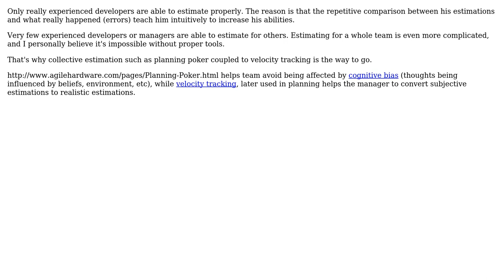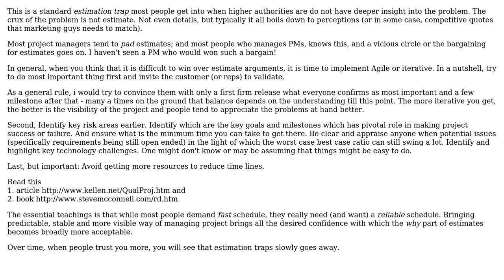Software Engineering: Calculation of Milestones/Task list (2 Solutions!!)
Software Engineering: Calculation of Milestones/Task list

With thanks & praise to God, and with thanks to the many people who have made this project possible! | Content (except music & images) licensed under CC BY-SA | Music | Images & others | With thanks to user yannis user Sagar Kothari user Dipan Mehta and the Stack Exchange Network Trademarks are property of their respective owners. You are responsible for your own actions.